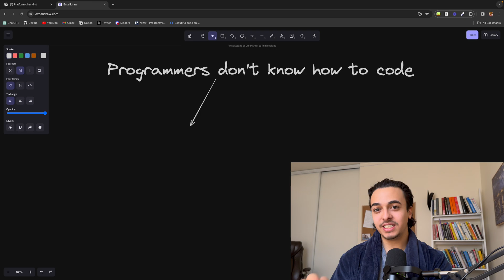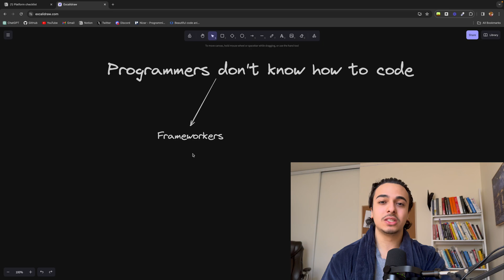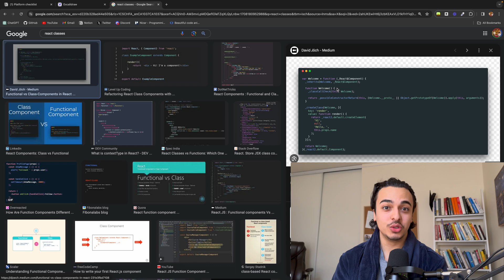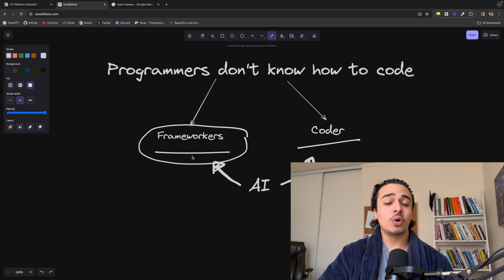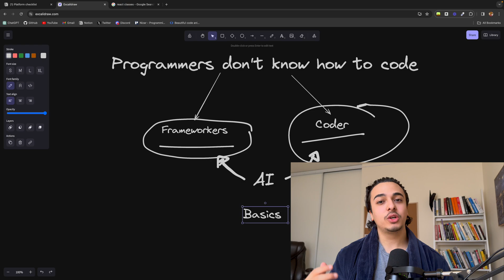Most Coders Don't Know How To Code